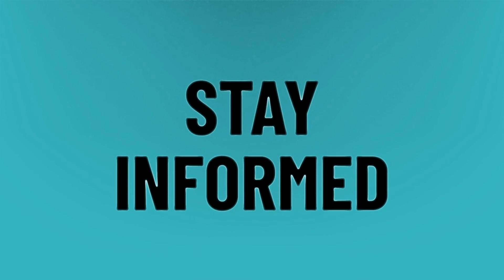Will rain ruin Birkenstocks?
Birkenstocks Wet • Will rain ruin Birkenstocks?